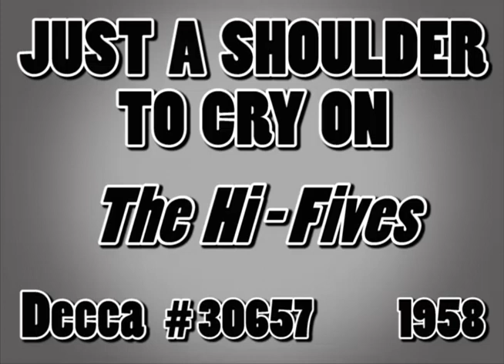JUST A SHOULDER TO CRY ON, The Hi-Fives (Decca #30657) 1958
Flipside: DOROTHY (great up-tempo) – Here is another really great ballad from my music collection. The Hi-Fives hailed from Garfield, New Jersey. Group members were David Brigati (lead), Pete Grieco (1st tenor), Ron Menhart (2nd tenor), Howie Lanza (baritone) and Rich Jezercak (bass).

The Hi-Fives recorded a number of songs for Decca Records and although none of them charted nationally on Billboard, "DOROTHY", the flipside of this upload, became a regional hit in New York City and Philadelphia, PA.

Hi-Fives group member David Brigati began collaborating with Joseph DiNicola (known professionally as Joey Dee) of nearby Passaic, New Jersey. Dee sang back-up on a few of the Hi-Fives’ recordings.

In late 1958, Joey Dee recruited Brigati (after a gig at Garfield High School) to join his group the Starlights (Starlighters). Brigati became a lead singer with the group and his lead vocals can be heard on their first single release entitled "FACE OF AN ANGEL" (Scepter #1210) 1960. The 2nd press is listed as The Starlighters!

Please note: David Brigati is the brother of Eddie Brigati from the famous ‘Young Rascals’. At an entertainment event a few years ago, I had the pleasure of hanging out with the Brigati brothers and Joey Dee! Joey Dee calls me every month to see how I’m doing (now that’s a friend). Quite a few years ago, Joey Dee, David Brigati and Bobby Valli (Frankie’s brother) surprised me at my home, it was a great visit. We remain great friends!

Another really great cover version of “JUST A SHOULDER TO CRY ON” is also uploaded on our Mint channel by The Demensions (Coral #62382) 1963.

Enjoy this really great ballad “JUST A SHOULDER TO CRY ON” by The Hi-Fives with David Brigati singing lead. This is New Jersey doowop at its finest!